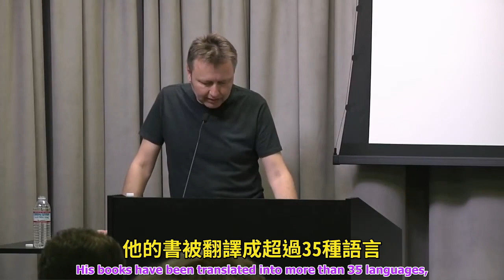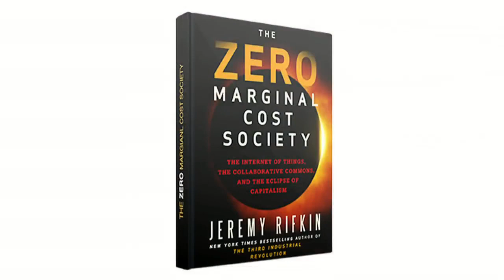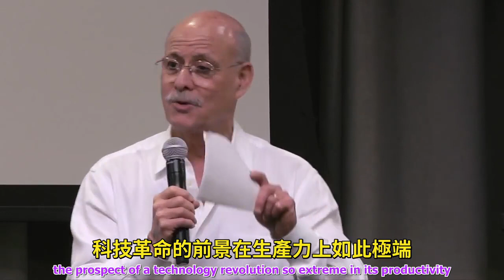傑瑞米‧里夫金零邊際成本社會第三次工業革命 Jeremy Rifkin：The Zero Marginal Cost Society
註:「零邊際成本社會」的概念參考了時代精神運動的圖片證據:

在《零邊際成本社會》一書中，約紐時報暢銷書的作者傑瑞米‧里夫金，描述了「物聯網」的出現正在加速把我們推往一個商品與服務皆近於免費的新年代，也促進了全球性「合作共享」的堀起與資本主義的衰敗。

里夫金揭露了資本主義的核心矛盾，雖然這點曾造就了資本主義的偉大與優點，但現在卻正帶領資本主義走向死亡。競爭性的市場內在固有的創業精神與動態活力，推升了人類的生產力，也降低了邊際成本，讓企業財團能降低其商品與服務的價格，以為了贏得更多消費者的心並搶佔市場份額(若不計入固定成本，則邊際成本的定義為生產額外單位的商品與服務所需的成本)。

儘管經濟學家總是歡迎減少邊際成本，但他們卻從未預期過科技革命的可能性，竟然有可能讓邊際成本降低至接近於零，也讓商品與服務近於免費、充裕，而且不再受到市場力量的宰制。

現在，一個令人畏懼的新科技與基礎設施「物聯網」正在逐漸成形，在未來的幾年內，有潛力能把人類經濟生活中的大部份領域，推動至接近零邊際成本。里夫金描述了「通訊網路」如何與正在發展的新「分散式能源網路」與「物流網路」互相結合，以創造出一個新的科技平台，能把所有一切的人事物皆連結起來。

數十億個感應器正被用於監測自然資源上，亦使用於生產線、電網、物流網路、物資回收的流動網路之中，並植入家中、辦公室、商店、車輛甚至人類身上，將「大數據」輸入至全球物聯網的神經系統之中。「產消者(即同時是生產者也是消費者)」能連結至網路並使用「大數據」、各種分析的結果與演算法來促進整體的效率，大幅提升人類的生產力，並降低生產與分享一連串產品與服務的邊際成本至接近於零，就像現在我們對於資訊產品所做的事情一樣。

里夫金的結論是儘管資本主義變得更具有效率及優化，但其仍將伴隨著人類，主要的角色將轉化成網路服務與解決方案的聚合器，在未來的年代中能茁壯成為一個強力的「利基型(針對特定領域)參與者」。然而里夫金說我們正在進入一個超越市場的世界，其中我們都正在學習如何以一種越來越互相依存的全球合作共享方式而生活。

關於作者:傑瑞米‧里夫金是20本暢銷書的作者，談論科學與科技的改變對於經濟、勞動力、社會與環境等方面的影響。他在過去的十年也一直都是歐盟的顧問。

里夫金先生也是法國總統Nicolas Sarkozy、德國總理Angela Merkel、葡萄牙首相Jose Socrates、西班牙首相Jose Luis Rodriguez Zapatero與斯洛維尼亞共和國首相Janez Janša等人分別擔任歐洲理事會主席期間時的顧問，處理有關經濟、氣候變遷與能源安全的議題。

里夫金先生在賓夕法尼亞州大學的Wharton學院的進階管理教育課程擔任資深講師，其中他也指導CEO與資深的管理階層人士，把他們的企業運作轉化成為永續的「第三次工業革命」經濟。

里夫金先生擁有賓西法尼亞大學Wharton學院的經濟學學位，以及塔夫茨大學的佛萊契法律與外交學院的國際事務學位。

This Authors@Google talk was hosted by Boris Debic.